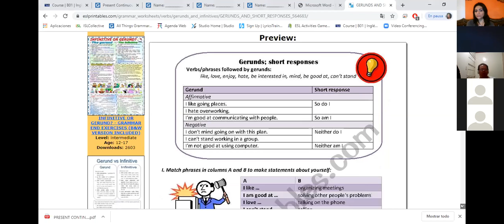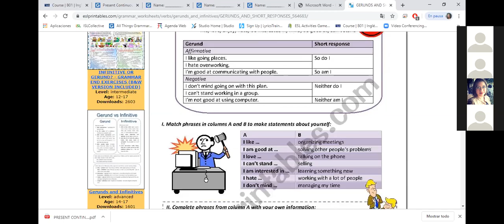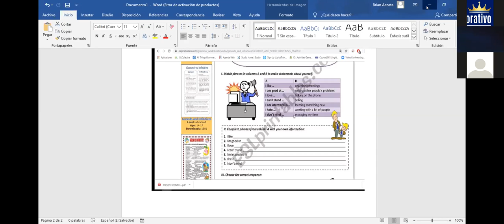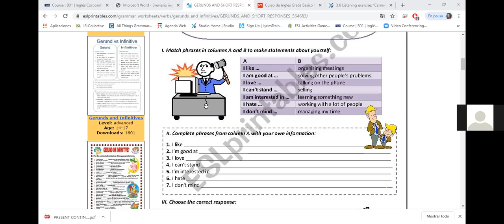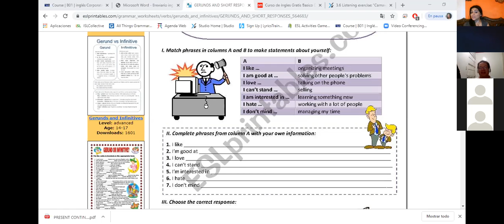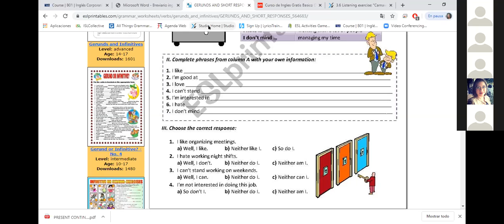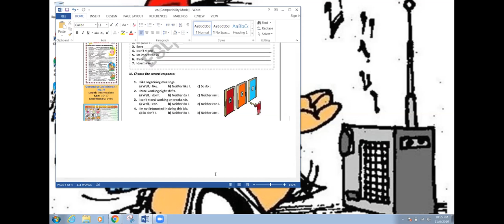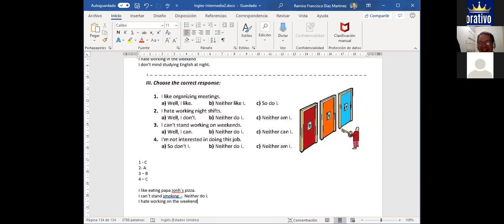Ingles Corporativo-gerunds. short answers